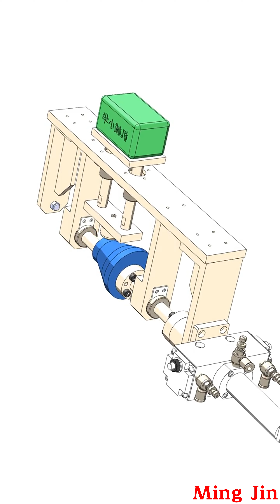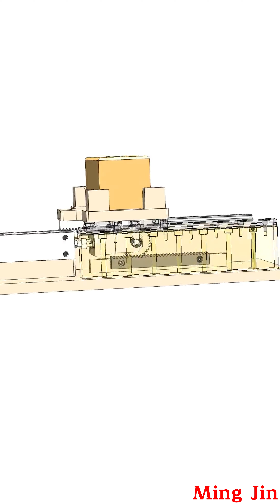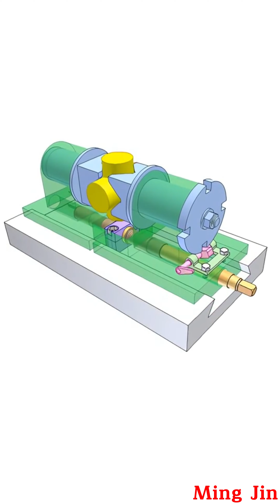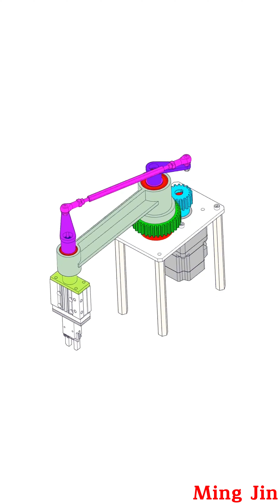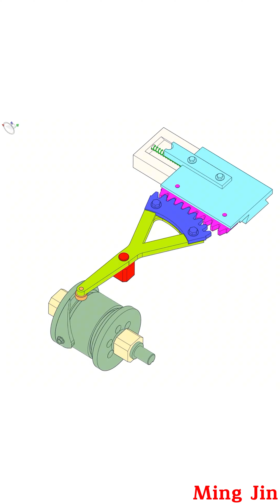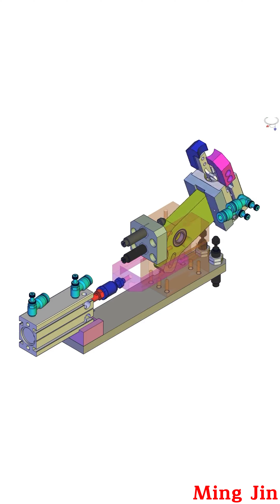MECHANICAL PRINCIPLES - PART 29